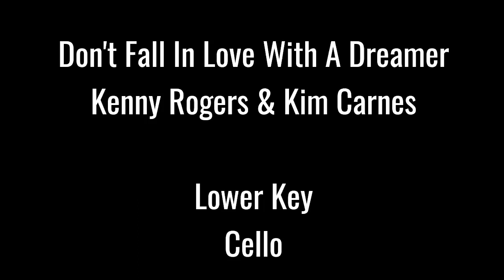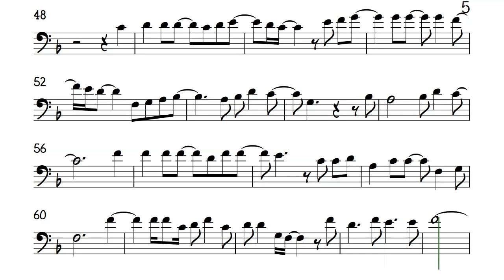DON'T FALL IN LOVE WITH A DREAMER Cello Lower Key Sheet Music Backing Track Partitura Kenny Rogers